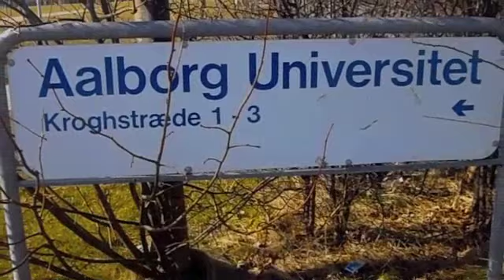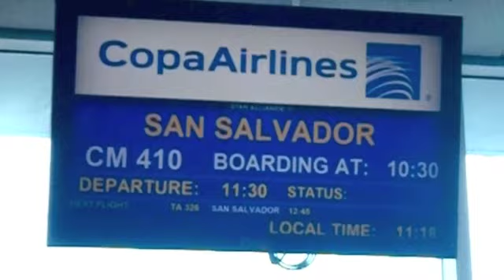El Salvador trailer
Mendez productions presents:
Un año en El Salvador.

Azoto 'San Salvador'